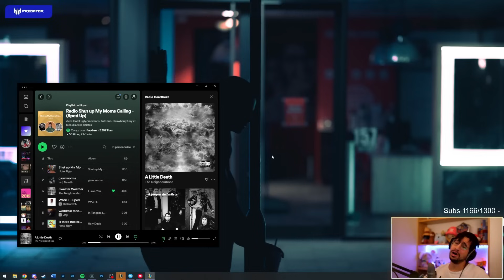L'AUGMENT GAGNANT À TOUS LES COUPS ?! TFT SET 9.5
00:00 Start
00:55 AUGMENT 1 : Patient Study
05:26 AUGMENT 2 : Bastion Crown
10:00 AUGMENT 3 : Portable Forge ++